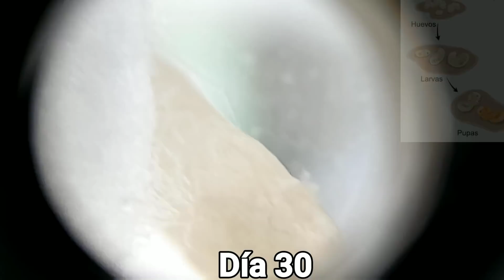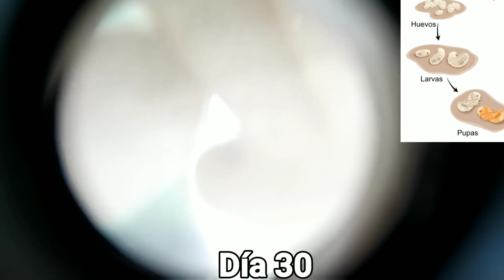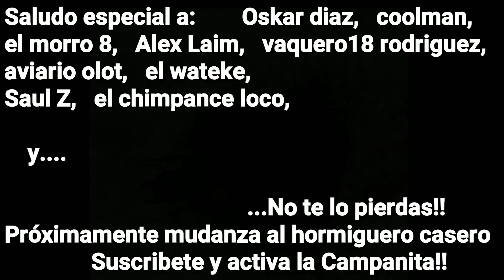Camponotus cruentatus preciosa hormiga Reina alimento con lombriz (pupas y nurses) - MUNDO HORMIGAS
Camponotus cruentatus y más...